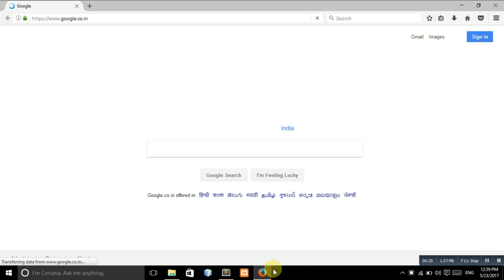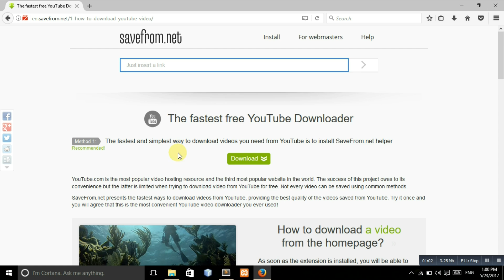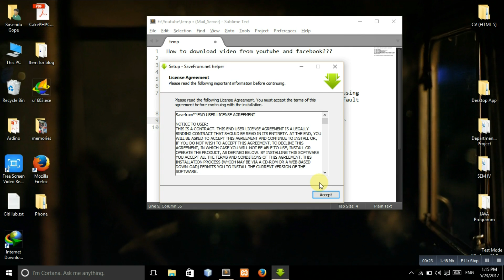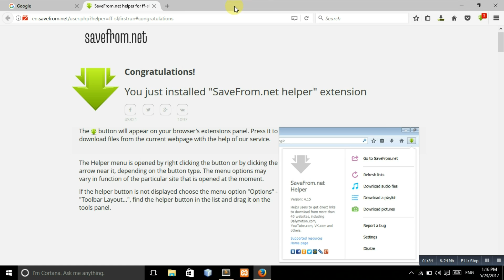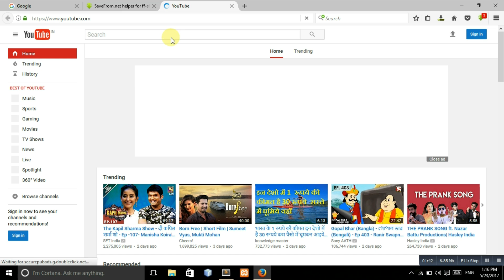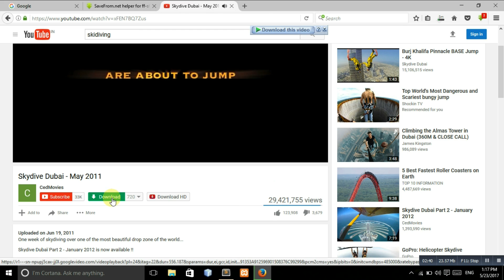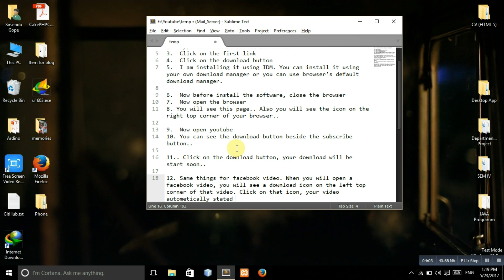Download video from youtube and facebook